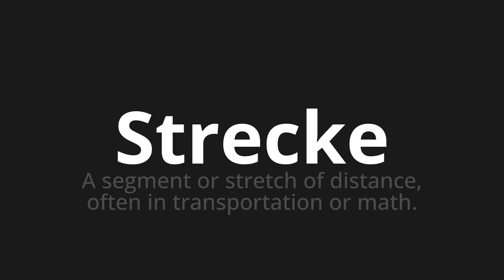How to pronounce Strecke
Master the Pronunciation of 'Strecke which means route' - which means : A segment or stretch of distance, often in transport or math. 📝 with @PronunciationGerman 🎓🗣️ - [Your Guide to German]

Learn to pronounce 'Strecke' perfectly in German with our easy and engaging tutorial by @PronunciationGerman! 📖📽️ In this comprehensive video, we provide you with native speaker examples 🗣️👂 and phonetic breakdowns 🎵 to ensure you get the pronunciation just right.

How to say Route in German